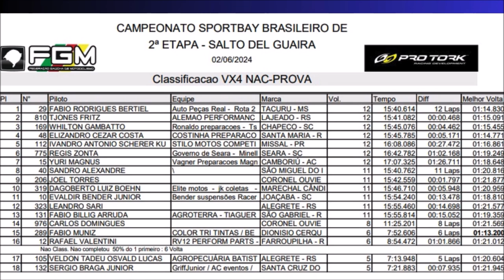VX4 Nacional em Salto del Guairá pelo Brasileiro de Velocross 2024